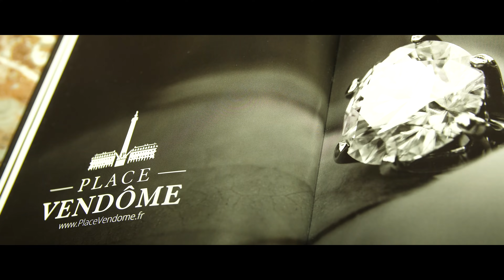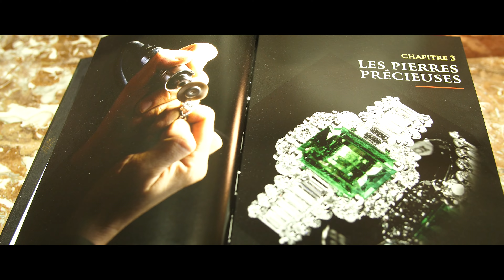Larousse X Place Vendôme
Place Vendôme co-édite le Dictionnaire Larousse - Edition spéciale Joaillerie. Sublime collaboration mettant en exergue le talent de nos auteurs et l'expertise de nos équipes. Un ouvrage de référence comme le métier le méritait, pour une rentrée qui s'annonce brillante.